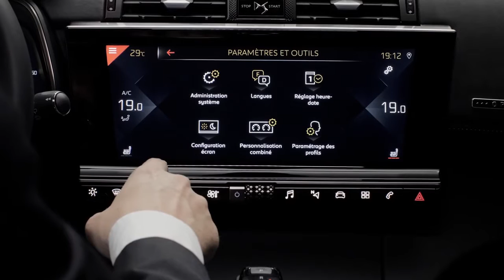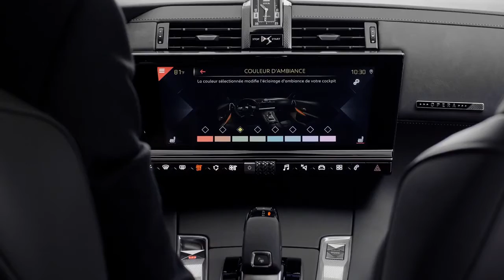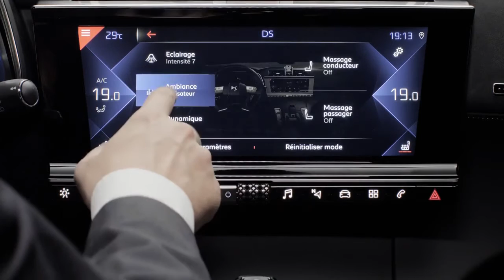New DS7 Crossback 2021 - Wonderful SUV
All-New DS7 Crossback (2021) - Wonderful SUV!
This is The All-New DS7 Crossback (2021) - Wonderful SUV! Check Out Luxury Interior, Exterior Design, Features, Technology and Safety, Colors, Specs Details in The Video.

The DS 7 Crossback is a stylish alternative to more conventional German SUVs. It’s practical and comfortable to drive! The DS 7 Crossback might not have quite the same badge kudos as big-name models from Audi, BMW and Mercedes, but it certainly has the style to match these more established alternatives.

Jump inside, and you’ll find the DS 7 Crossback’s interior is a very nice place to sit. There’s a variety of interior finishes to choose from, but you’re best off with a Performance Line model. The suede-like Alcantara on the dashboard, doors and seats gives fancy German models a serious run for their money.

All but Elegance versions come with a 12.3-inch digital instrument binnacle and a 12-inch central infotainment screen that has clear and colourful graphics. The latter can display a multitude of things including a huge sat-nav display that makes it a piece of cake to follow directions. However, it’s not the easiest system to use, and the DS could learn a thing or two from the more intuitive infotainment systems in BMWs and Audis.

The DS 7 Crossback’s mid-range 180hp diesel engine also helps make light work of long drives. It’s perkier than the cheaper 130hp diesel and cheaper to run than the range-topping 225hp petrol. This model also comes with an eight-speed automatic gearbox as standard and plenty of advanced safety kit designed to prevent avoidable accidents.